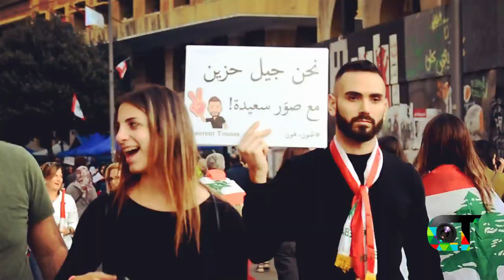Short video about the Lebanese revolution🇱🇧🇱🇧